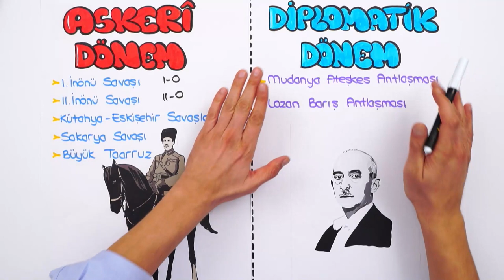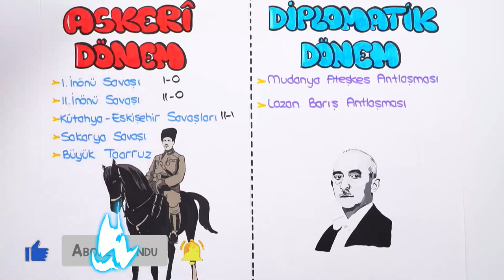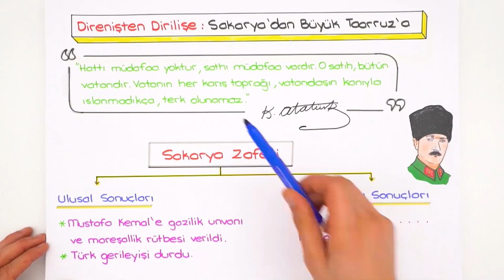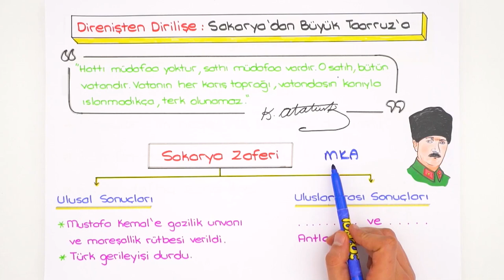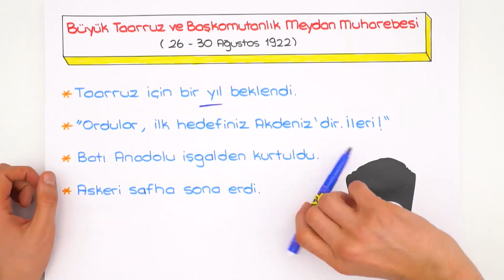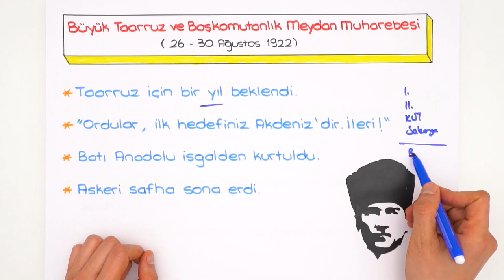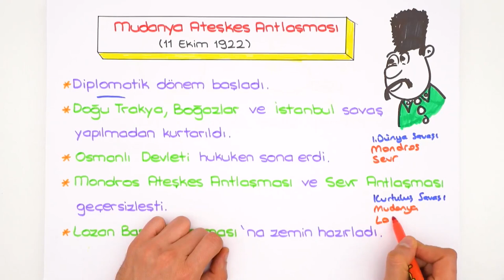Kurtuluş ve Batı Cephesi-2 | LGS İnkılap #2022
Konuyu pekiştirmek ve ödevlerini tamamlamak için👇
2022LGS Kampı tüm hızıyla devam ediyor! Sene boyunca canlı yayınlar, yeni nesil soru çözümleri, kamplar, LGS Günlükleri ve motivasyon videoları ile seninleyiz! Bugünkü dersimiz, İnkılap dersinin en önemli konularından "Kurtuluş ve Batı Cephesi" Hazırsan başlıyoruz🚀

Temelleri sağlam atılmış eğitim ile ışıl ışıl bir geleceğe göz kırp! 😉 Tonguç Plus'a özel konu anlatımları, soru çözümleri, test ve deneme sınavları tek bir adreste. 💪 8. Sınıf LGS Aboneliği